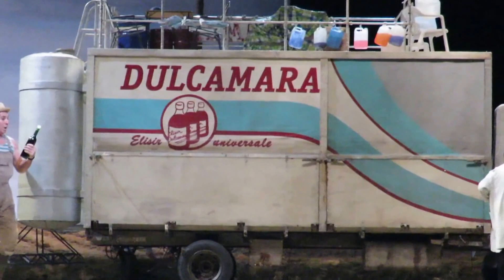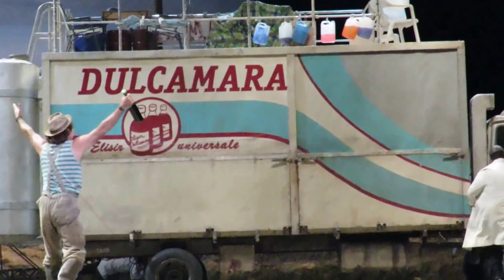ROBERTO ALAGNA-AMBROGIO MAESTRI L'ELISIR D'AMOR 2 NOVEMBRE 2015 ACTE 1 (7) "Ardir"